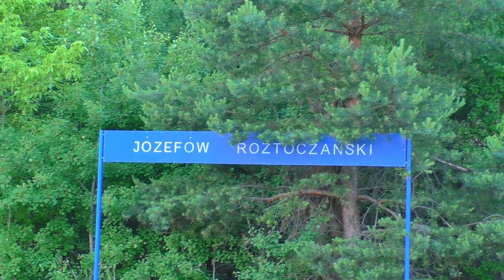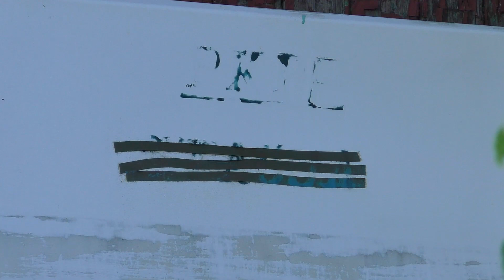SM48-065 z węglarkami w Józefowie Roztoczańskim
Klimat lata, ciepło, ptaki śpiewają, urokliwa stacyjka, sielski klimat ! Coś, co uwielbiam ! W takich warunkach to można dopiero odpoczywać. A w międzyczasie przelatuję SM48-065 z węglarkami z Bełżca. Niestety taki widok jest już nie do powtórzenia, gdyż Tamara została odstawiona...